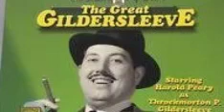The Great Gildersleeve - Marjorie's Girlfriend Arrives (September 21, 1941)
THE GREAT GILDERSLEEVE.
Is a radio situation comedy broadcast from 1941 to 1957. Initially written by Leonard Lewis Levinson, it was one of broadcast history's earliest spin off programs. The series was built around the character Throckmorton Philharmonic Gildersleeve, a regular element of the radio situation comedy Fibber McGee and Molly. The character was introduced in the October 3, 1939 episode two hundred and sixteen of that series. The Great Gildersleeve enjoyed its greatest popularity in the 1940s. Actor Harold Peary played the character during its transition from the parent show into the spin-off and later in four feature films released at the height of the show's popularity. In Fibber McGee and Molly, Peary's Gildersleeve had been a pompous windbag and nemesis of Fibber McGee.

"You're a haa-aa-aa-aard man, McGee!" became a Gildersleeve catchphrase. Gildy" grew so popular that Kraft Foods promoting its Parkay margarine sponsored a new series featuring Peary's somewhat mellowed and always befuddled Gildersleeve as the head of his own family.

The Great Gildersleeve premiered on NBC on August 31, 1941. It moves the title character from the McGees' Wistful Vista to Summerfield, where Gildersleeve oversees his late brother-in-law's estate and rears his orphaned niece and nephew, Marjorie and Leroy Forester. The household also includes a cook named Birdie. While Gildersleeve had occasionally mentioned his (unseen) wife in some Fibber episodes, in his own series he is a confirmed bachelor. At the outset of the series, Gildersleeve administers a girdle manufacturing company ("If you want a better corset, of course, it's a Gildersleeve"); later and during the remainder of the show he serves as Summerfield's water commissioner.